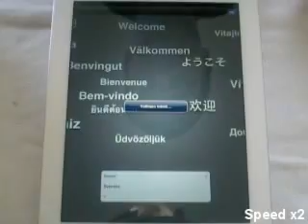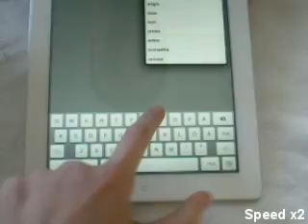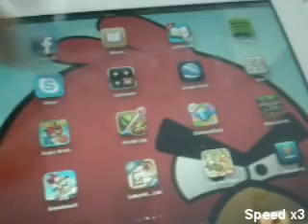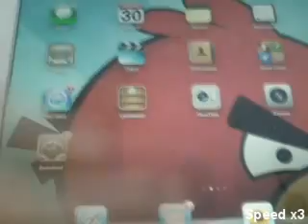iPad 2 + Smart Cover case Unboxing and first look + Jailbreak